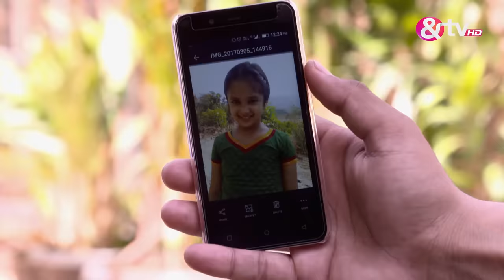Santoshi Maa करेगी Rudrakshi की रक्षा | Full Ep 339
Devi Santoshi takes a decisive step to protect Rudrakshi from impending threats. Her divine intervention showcases her commitment to safeguarding her devotees and adds a layer of drama and tension to the storyline as she faces new challenges.

Show Name : Santoshi Maa
Producer/Star Cast : Gracy Singh,Ratan Rajput,Debina Bonnerjee.
Episode No : 339